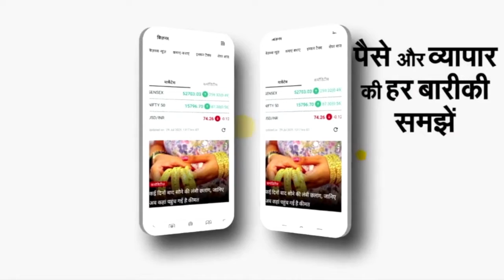Muzaffarpur के Covid Vaccination अभियान में बह गया खून, पहले वैक्सीन लेने के लिए चली गोली | NBT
मुजफ्फरपुर : जिले में मंगलवार को 575 केंद्रों पर कोरोना टीकाकरण का महाअभियान चलाया गया। हर पंचायत में कम से कम दो केंद्र का संचालन किया जा रहा था। इस बीच मोतीपुर प्रखंड में वैक्सीन लेने को लेकर दो गांवों श्रीसिया और श्रीरामपुर के बीच विवाद छिड़ गया। बताया जा रहा है कि दोनों गांवों के कुछ लोग पहले अपने गांव के लोगों को टीका दिलाने का दबाव बना रहे थे कि इस बीच दोनों गांवों के लोगों के बीच मारपीट शुरू हो गई। भीड़ में से किसी ने गोली चला दी, जिसमें श्रीरामपुर गांव के कलिका महतो को गोली लग गई। उन्हें स्थानीय लोगों ने इलाज के लिए मोतीपुर पीएचसी में भर्ती कराया। जहां प्राथमिक उपचार के बाद डॉक्टरों ने बेहतर इलाज के लिए एसकेएमसीएच रेफर कर दिया। वहीं, घटना की सूचना मिलते ही कथैया थाने की पुलिस मौके पर पहुंच कर मामले की जांच पड़ताल की। इधर, भीड़ का फायदा उठा कर आरोपी युवक फरार हो गया। घटना को लेकर दो गांवों के बीच विवाद बढ़ गया है।